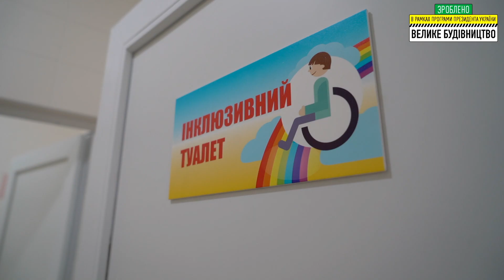"Велике будівництво". Завершено реконструкцію дитсадка у с. Кіпті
20 грудня 2021 року у Кіптівській громаді урочисто відкрили дитсадок «Лелека». Розташований він у приміщенні колишньої школи, яке менш ніж за пів року реконструювали в межах президентської програми «Велике будівництво». Оновлений за сучасними вимогами заклад відвідуватимуть дошкільнята з шести населених пунктів громади.